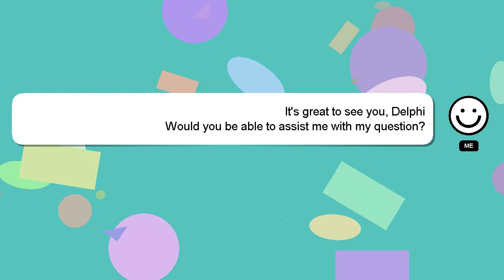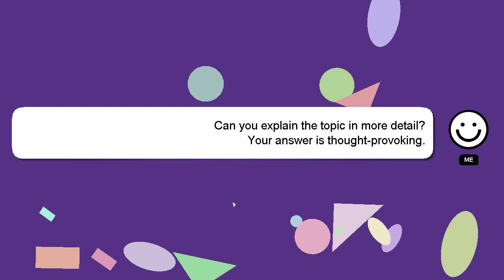How to insert iphone 8 sim card?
Allow me to introduce myself briefly, Hello, I am Delphi. Let me aid you in resolving any queries you may have. - How to insert iphone 8 sim card?

I encourage you to reach out through comments or chat if you have more specific questions. Providing an answer will be acknowledged and appreciated with a 'heart' from me.

*2 What we are experimenting :*